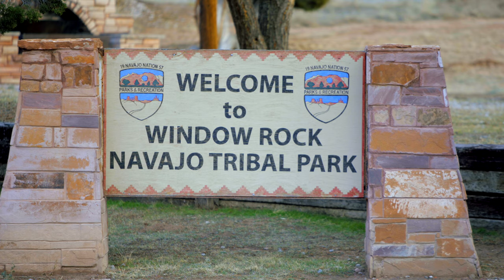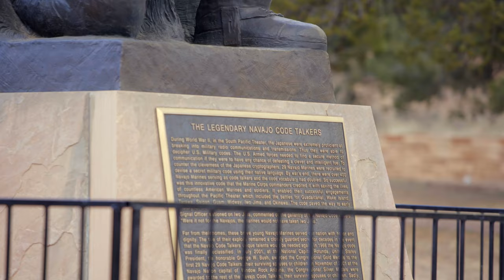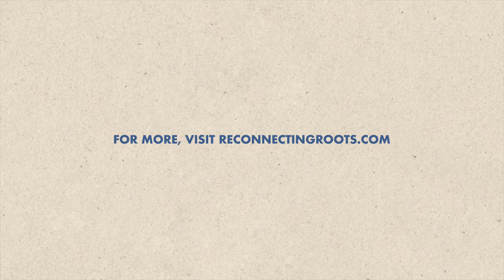Navajo Nation Pres. Jonathan Nez explains Tribal sovereignty within US Borders | Reconnecting Roots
We have over 500 sovereign nations within our borders. But how are Native American tribes able to be independent of the U.S. government while also being subject to its politics? Navajo Nation President Jonathan Nez breaks down how tribes are able to protect their culture and traditions by remaining independent.